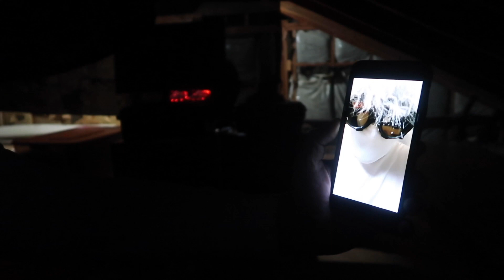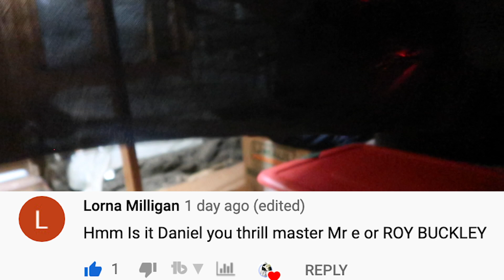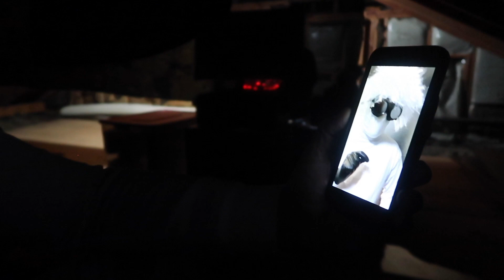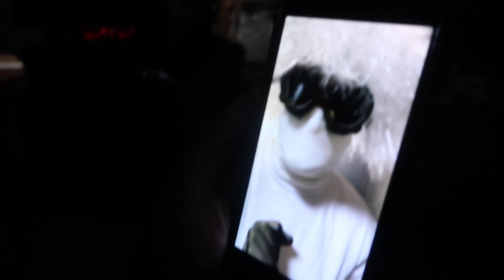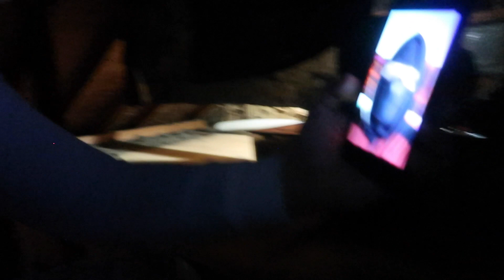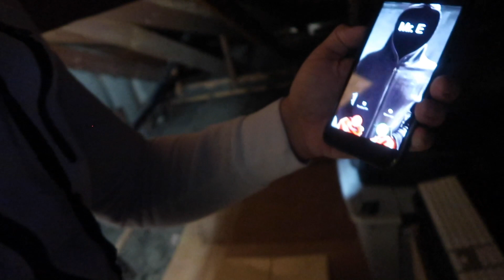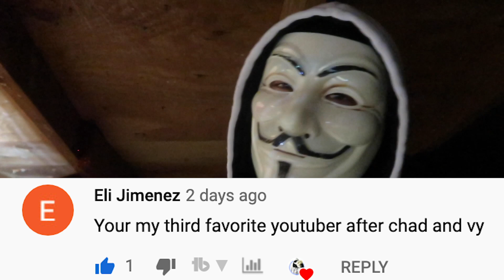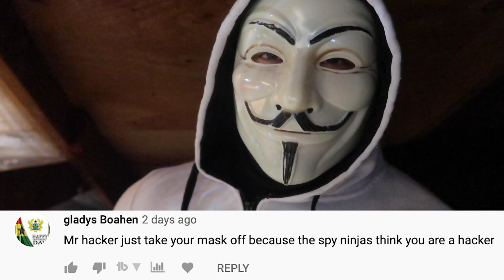Mr. Hacker (Roblox) Digital Empire Gaming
:::::DIGITAL EMPIRE DISCORD:::

::::::PLAY WITH ME:::::::
FORTNITE           Real Mr. Hacker
ROBLOX              MrH_acker

Piggy in Real Life

Help me get 8 Million Views on my Music Video
Hacker Sings Old Town Road

Roblox Livestream!

In this video, I talk about roblox piggy chapter 12 skins roblox piggy chapter 8 mr potato, how to escape roblox piggy tigry chapter 8 skins, roblox piggy chapter 8 funny moments, roblox piggy hospital ,roblox piggy tigry roblox piggy zompiggy,roblox bakon and piggy chapter 7 skins, also this game is a roblox piggy copy... roblox piggy copied games, copies! all skins explained roblox piggy, also roblox chapter 6 chapter 7 possible maps like hospital metro ! We had ROBLOX PIGGY Funny Moments, and I showed the skins, roblox piggy skins, also kind of roblox piggy chapter 6 xD Thumbnail inspired by a lot of 5 Types of Roblox Players videos! tipos de personas